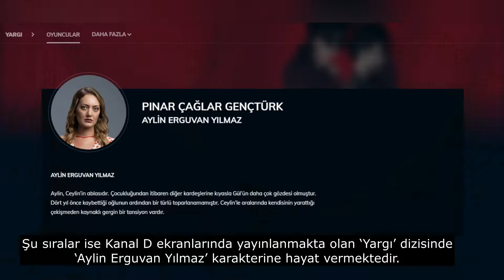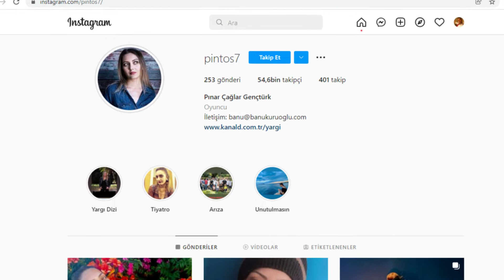Pınar Çağlar Gençtürk Kimdir Nereli? Oynadığı Filmleri Dizileri - Yargı Dizisi Aylin Erguvan Yılmaz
Yargı dizisindeki Aylin Erguvan Yılmaz aslında kim? Gerçek adı ile ile Pınar Çağlar Gençtürk kimdir ve aslen nerelidir? Oynadığı dizileri ve filmleri. Burcu, boyu ve kilosu.

Siccin filmi ile de bilinen ünlü oyuncunun hayatı hakkında bilgiler içeren biyografi videosu.

Yargı 17. Bölüm Özeti

Sevdiği kadın ile mesleği arasında kalan Ilgaz hiç beklenmedik bir karar vererek herkesi çok şaşırtmıştır. Kendisine herkesten, kendisinden bile çok inanan Ilgaz’ın çıkmazlarından habersiz olan Ceylin, nasıl bir tutum takınacaktır?

Oğlunu öldürdüğüne dair tüm delillerinin Ceylin’i gösterdiğine inanan Yekta Tilmen, Ceylin ve etrafı için tüm varını yoğunu ve de arkasındaki adalet ordusunu göreve çağırmıştır. Kendi inandığı adaleti sağlamak uğruna, herkesi karşısına almak pahasına da olsa hamle yapmaktan çekinmeyecektir.

Pek çok yaralı kadınla bir arada kalmak zorunda olan Ceylin, bir yandan cinayet hatırlamak için uğraşırken; bu kadınların hikayesine de kayıtsız kalmakla kalmamak arasında bocalamaktadır. Üstelik kendisi dışındaki dünyada çekilen kılıçlardan ve yeni oluşan cephelerden habersizken…

Yargı 18. Bölüm Fragman

Yapım: Ay Yapım
Yapımcı: Kerem Çatay
İdari Yapımcı: Suzan Güverte
Yönetmen: Ali Bilgin
2. Yönetmen: Beste Sultan Kasapoğulları
Senaryo: Sema Ergenekon

OYUNCULAR
Ceylin: Pınar Deniz
Ilgaz: Kaan Urgancıoğlu
Metin: Hüseyin Avni Danyal
Eren: Uğur Arslan
İnci: Ece Yüksel
Engin: Onur Durmaz
Yekta: Uğur Polat
Pars: Mehmet Yılmaz Ak
Çınar: Arda Anarat
Defne: Beren Nur Karadiş
Gül: Zeyno Eracar
Parla: Zeynep Atılgan
Aylin: Pınar Çağlar Gençtürk
Zafer: Ali Seçkiner Alıcı
Makbule: Özlem Çakar
Osman: Onur Özaydın
Neva: Başak Gümülcinelioğlu